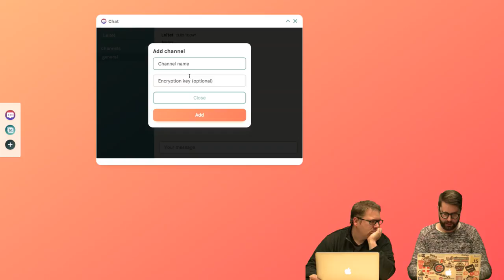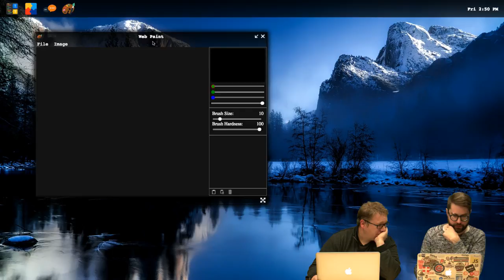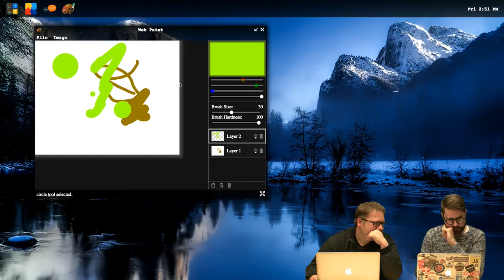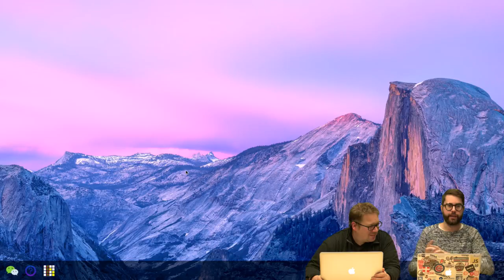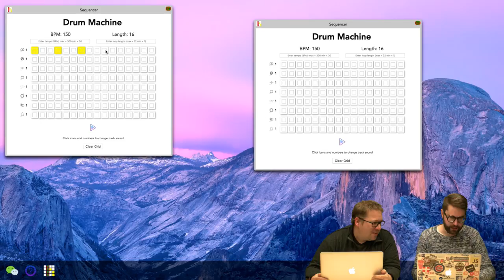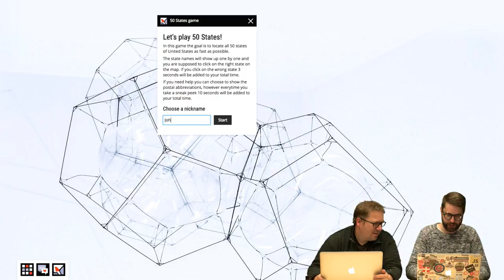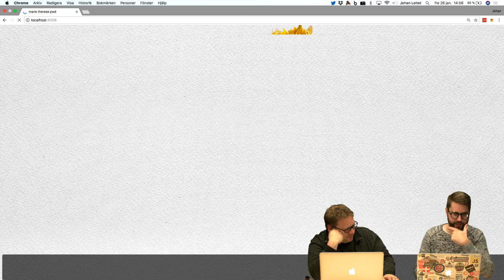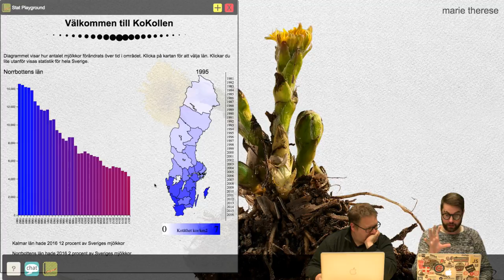1DV022 - Vlogg - Sista HT17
Vlog in the course 1DV022 at Linnaeus university HT2017. You will find the course webpage here: